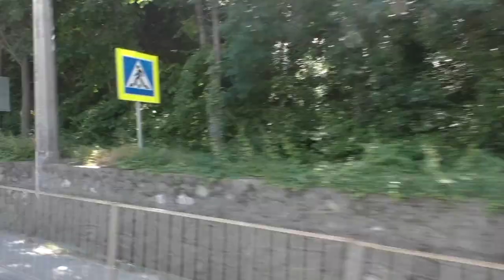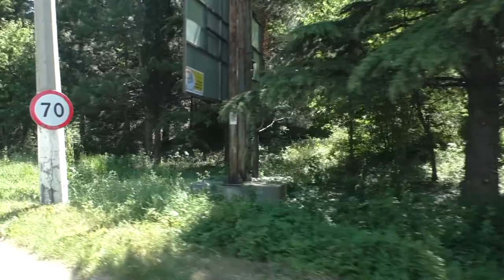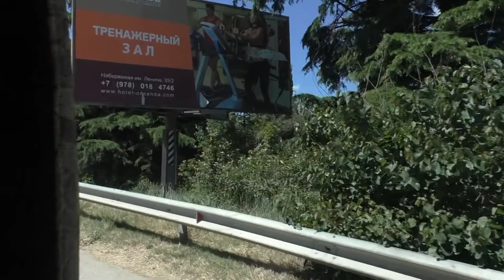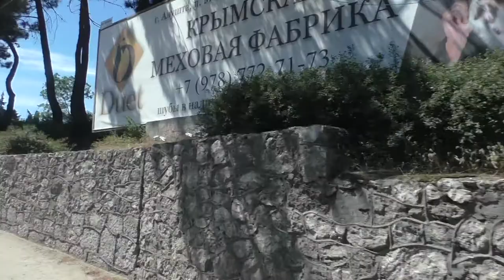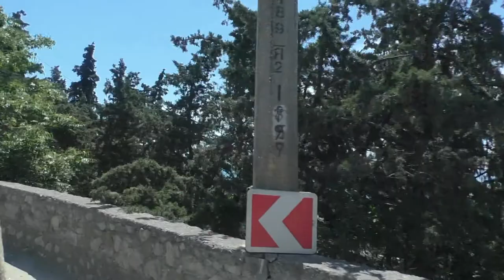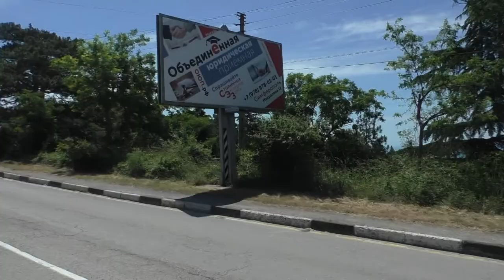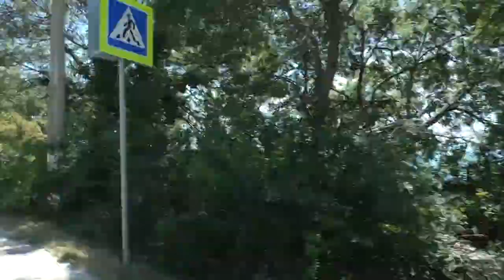Южный берег Крыма из окна троллейбуса Ялта - Гурзуф. Видео - Александр Травин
Троллейбусная станция - Троллейбусный парк - Винзавод - Массандра - Верхний Массандровский парк - Джемиет - Санаторий "Сосняк" - Школа - Никита - Никитский Ботанический сад - Ай-Даниель - Гурзуф.
Россия - Санкт-Петербург.
Massandra - Upper Massandra Park - Jamiet - Sanatorium "Sosnyak" - School - Nikita - Nikitsky Botanical Garden - Ai-Daniel - Gurzuf.
Russia, Saint-Petersburg.